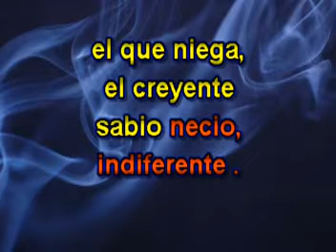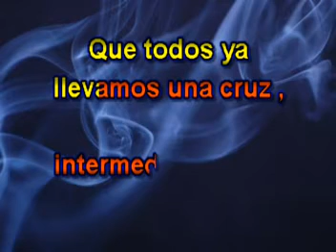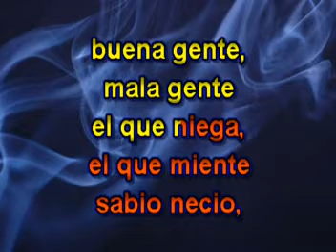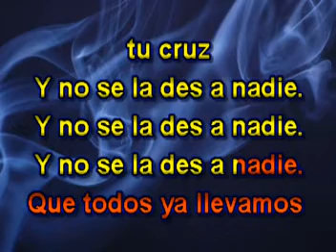Tabaco y Ron - Rodolfo - Karaoke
Canta con la mejor música de Karaoke al estilo de: Rodolfo Aicardi